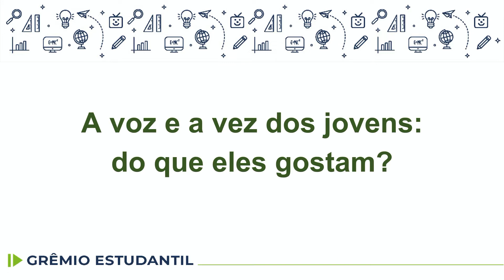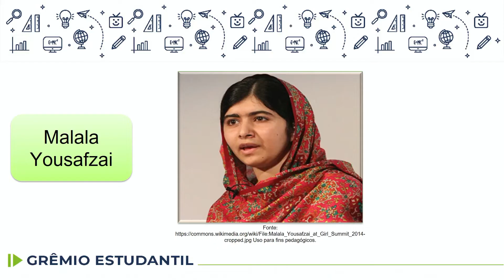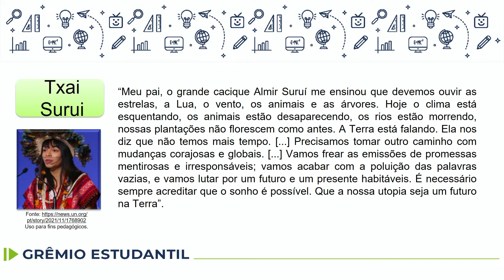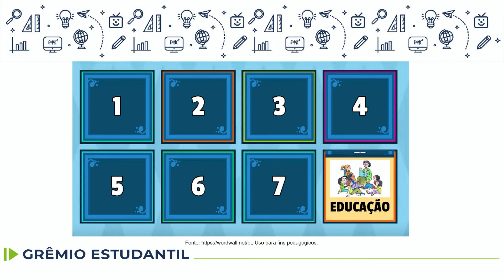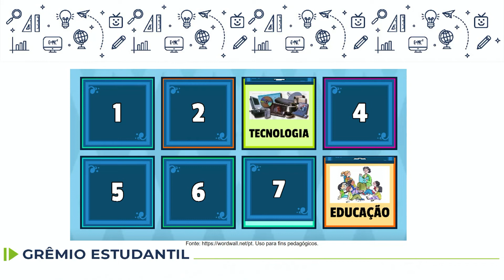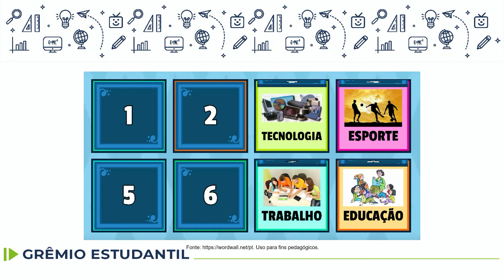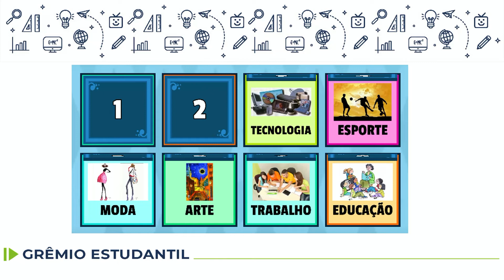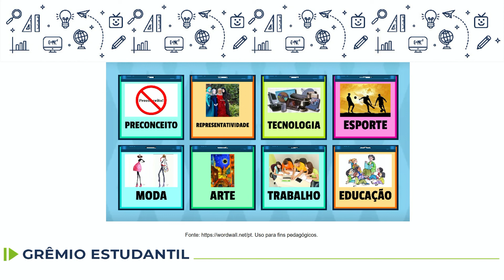Grêmio Estudantil - A voz e a vez dos jovens: do que eles gostam? - 7.º ano - aula 32 - 09/12